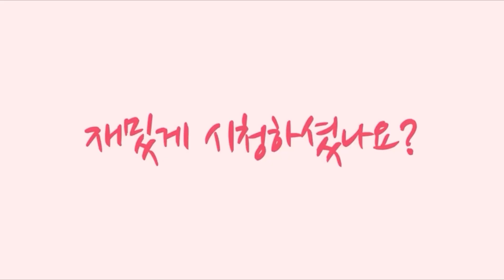탈북여성이 대한민국에 와서 출산을 하면 생기는 일들 top!!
안녕하세요 정유나TV 입니다.
오늘은 "탈북여성이 대한민국에 와서  출산을 하면 생기는 일들" 에 대해
정말 고운 전주옥씨와 함께 촬영을 진행했습니다.
2편도 있으니 재미있게 영상을 시청하셨다면 좋아요! 구독! 꼭 부탁드립니다
정유나tv에서 아만나쇼핑몰을 운영하고 잇습니다
아만나몰에서는 다양한 제품을 판매하고 있습니다
현재는 김치와 건어물을 판매하고 있습니다.
제품홍보와 판매가 필요하신 구독자분들께서는